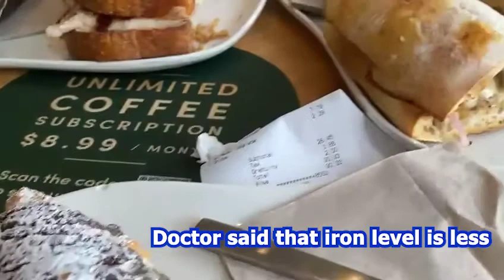20th week baby ultrasound vlog ll Esther and Lenny Sikkink ll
Ultrasound vlog ll Esther and Lenny Sikkink ll

This is my 20th week ultrasound
20th week baby ultrasound vlog ll Esther and Lenny Sikkink ll
This is very wonderful time for we international couple- Lenny(America) Esther(Nepal) as it's been 20 week of my pregnancy.